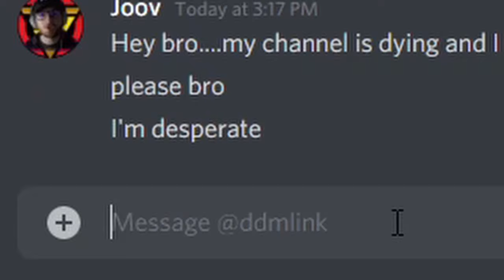Skyrim but I Fall Over Every 30 Seconds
Battling physics has never been more annoying. My modding friend DDMLink set me up with a plugin that folds me like a lawnchair every 30 seconds. How many Dark Brotherhood contracts can we complete using this disaster of a debuff?

Luke Cavara
JacktheBlack
Pengy
HammockTherapy
Arkham
Jordan Hart
Scorch243